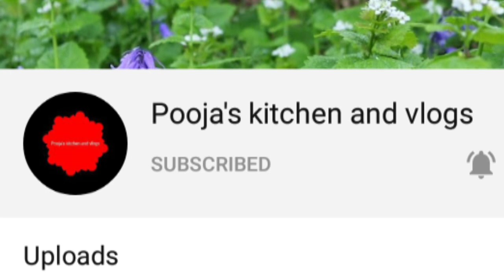Andhra chepala pulusu / ఆంధ్ర స్టైల్ చిక్కని చాపల పులుసు /fish curry